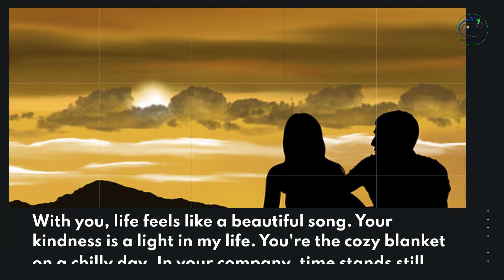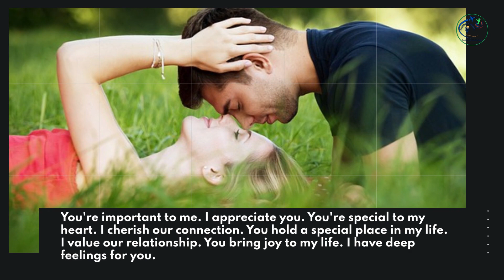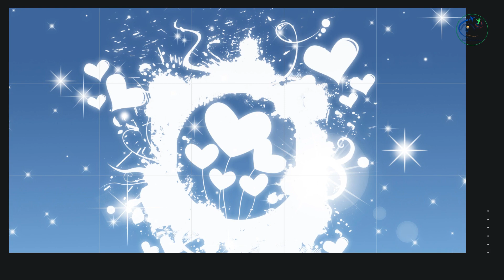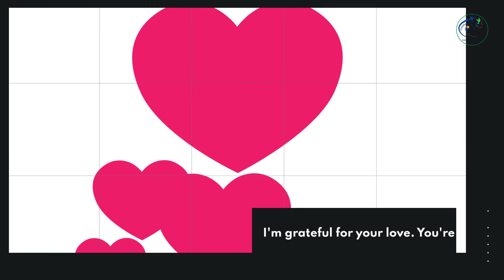Magical Power of 'I Love You' | Transforming Ordinary to Extraordinary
Magical Power of 'I Love You' | Transforming Ordinary to Extraordinary | Creative Catalyst❤️🌟"
Step into the enchanting world of love expressions with our latest video! Discover the magical power of transforming the ordinary "I Love You" into extraordinary expressions that resonate deeply. From poetic phrases to charming metaphors, this linguistic journey will redefine the way you articulate your feelings. Elevate your romantic repertoire and enhance your emotional language for meaningful connections.
Join us in exploring the spectrum of alternatives to "I Love You," unlocking the secrets of love expressions that go beyond the ordinary. Watch now to infuse creativity and depth into your communication, transforming heartfelt moments into unforgettable experiences. 💬❤️🌈

🔍 Key Elements:

Love Expressions
Beyond "I Love You"
Word Resonance
Emotional Language
Creative Expressions
Relationship Words
Unique Love Phrases
Heartfelt Communication
Language of Love
Meaningful Expressions